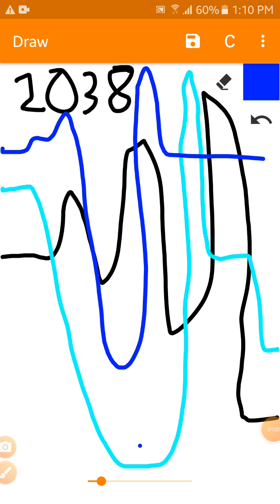Evolution Of Youtuber Channel Logic [2030 to 2044] Part 3